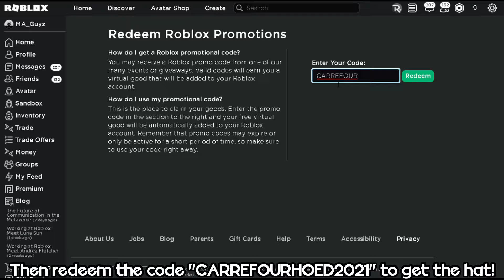[PROMOCODE] How to get PASTA HAT! | Roblox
Hello everyone, Today I'll be showing you how to get Pasta Hat on Roblox.

- Support me by buying my Roblox merch!